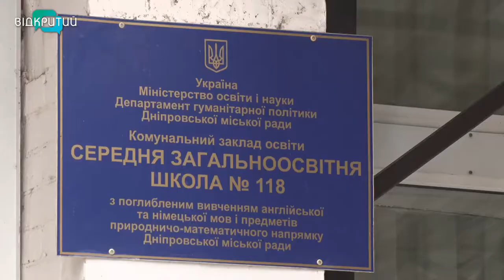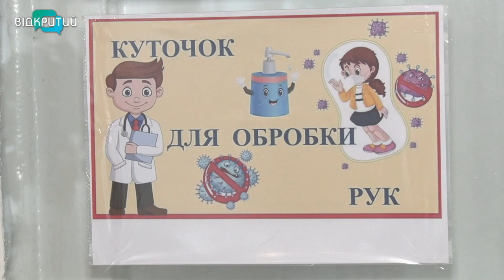У Дніпрі ретельно дезінфікують заклади освіти, де працювали ДВК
Вибори закінчилися, стартувало - прибирання.  У Дніпрі продовжують вивозити кабінки для голосування та дезінфікувати приміщення, де працювали дільничні виборчі комісії. Зокрема, тривають роботи в навчальних закладах міста.  Наразі ДВК вже звільнили дві третини шкіл. Як прибирають та готуються до виходу школярів з канікул бачила і наша знімальна група.